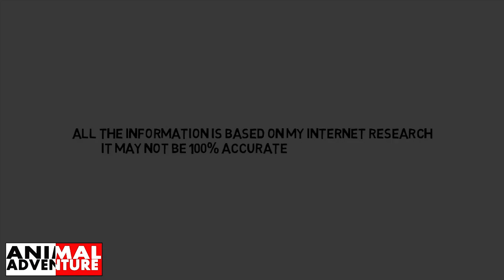जानिए एक अनोखे प्राणी के बारे में | Armadillo Facts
By AnimalAdventure
Animal Adventure